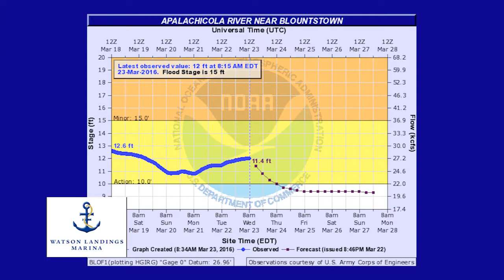Panhandle Outdoors, Thursday 3/24/16